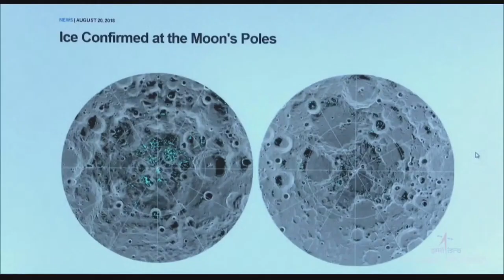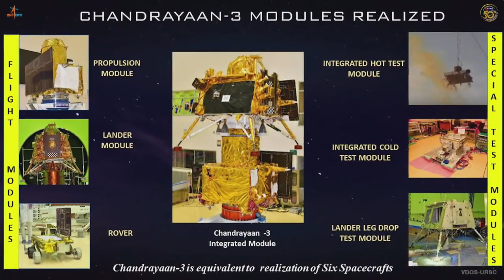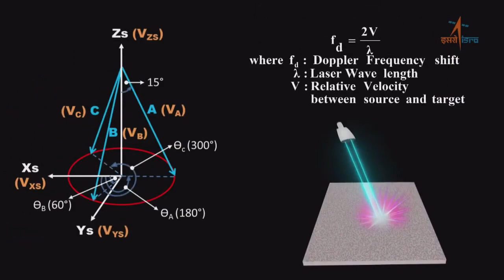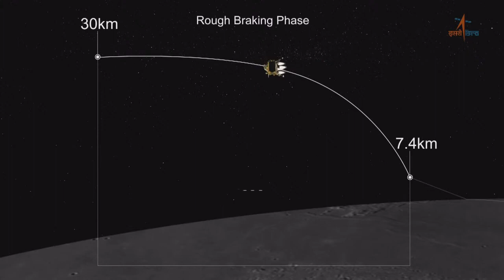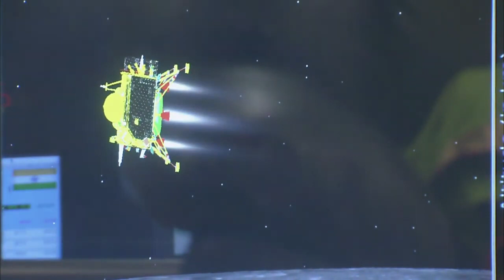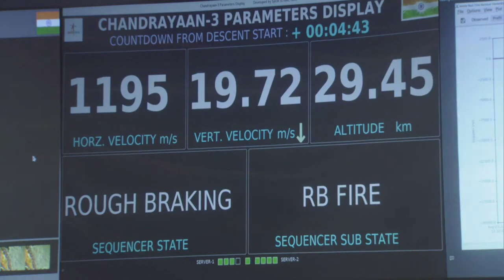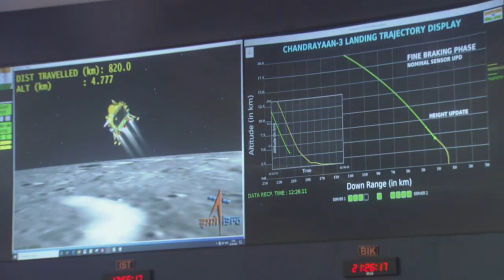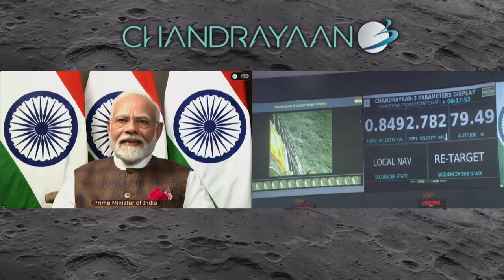Chandrayaan-3 Mission Soft-landing LIVE Telecast चंद्रयान-3 मिशन सॉफ्ट-लैंडिंग का सीधा प्रसारण 2023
ISRO Official

चंद्रयान-3 मिशन सॉफ्ट-लैंडिंग का सीधा प्रसारण

इसरो अधिकारी

India becomes the first country to successfully land on the moon's south pole

India became the fourth country to land on the moon and the first on the south pole. On Wednesday, the Chandrayaan-3 spacecraft successfully touched down on the lunar surface.

भारत चंद्रमा के दक्षिणी ध्रुव पर सफलतापूर्वक उतरने वाला पहला देश बन गया है

भारत चंद्रमा पर उतरने वाला चौथा और दक्षिणी ध्रुव पर उतरने वाला पहला देश बन गया। बुधवार को चंद्रयान-3 अंतरिक्ष यान चंद्रमा की सतह पर सफलतापूर्वक उतर गया।

Oliver Anthony - I Want To Go Home

Mortal Kombat 1 - Official Rulers of Outworld Trailer

Destiny 2 Showcase 2023 - Livestream

USHER, Summer Walker, 21 Savage - Good Good

Mortal Kombat 1: The First 17 Minutes of Gameplay

Destiny 2: The Final Shape | Reveal Trailer

How A Nuclear War Will Start - Minute by Minute

XG - NEW DANCE

Starfield – Official Live Action Trailer

Sonic Frontiers: The Final Horizon Update Teaser

How aliens would be if they landed in the hood | RDC TV

Moneybagg Yo - Nun Like Me

Making Our NFL Debut! Madden 24 Superstar Mode

NEW Playstation Portal Handheld - First Hands On! UrAvgConsumer

"SHOW THE F*** UP" - Logan Paul Reacts To Dillon Danis' Face Off No Show

Rebel Moon Trailer #1 (2023) Rotten Tomatoes Trailers

Sonic Superstars - Multiplayer Trailer

Cyberpunk 2077: Phantom Liberty — New Ways to Play

Sha'Carri Richardson blazes to 100m gold 🔥 | World Athletics Championships Budapest 23

Diablo IV | Season of Blood | Announce Trailer

Lil Tjay - Nobody

MAX REACTS: Mortal Kombat 1 Shao Kahn & Sindel Reveal

Little Nightmares III – Announcement Trailer

Fortnite Chapter 4 SEASON 4 - First Look! (OFFICIAL TEASERS)

Is Earth's Largest Heat Transfer Really Shutting Down? PBS Terra

Claro sessions 2023 | Maria Becerra

Akapellah - Hoy (Prod. by Hydro Spl)

NCT 2023 엔시티 2023 'Golden Age' MV

Stray Kids 『Social Path (feat. LiSA)』 Music Video Teaser 2

ANDA SOLITA - AK4:20 FT GINO MELLA ( PRODBY LOUKI )

Los Ángeles Azules, Maria Becerra - El Amor de Mi Vida

ANITTA - Podpah 672

Carol Biazin - ligações de alma (feat. Baco Exu do Blues)

Que Deus é esse? - Thamires Garcia

[한글자막] 손흥민에게 월클라인에서 누구를 뺄지 묻다

AKMU - ‘Love Lee’ M/V

AKMU - ‘후라이의 꿈’ SPECIAL LYRIC VIDEO

⭐ PRESHOW | RIIZE | KCON LA 2023

RIIZE 라이즈 'Memories' MV

(SUB) [전지적 할부지 시점] ‘듬직바오’ 점점 용맹해지는 쌍둥이 판다들과 아빠바라기 아이바오🐼│Panda World

드디어 만난(?) 호나우지뉴와 천수형 ㅋㅋㅋ 딩요는 저 사진을 알까..?

🔴 gamescom Opening Night Live 2023: (Full Show) - Call of Duty, Mortal Kombat, Cyberpunk, Alan Wake

Burna Boy - Cheat On Me feat. Dave

KSI & LOGAN PAUL GANG UP ON FRED…

BLACKPINK THE GAME OST 'THE GIRLS' CELEBRATION PARTY

Assassin's Creed Mirage: The Round City of Baghdad

xikers(싸이커스) - 'HOMEBOY' Official MV

Kaneki - Blue feat. Naps & Ninho

PICHAIKKARAN 2 New Released Full Hindi Dubbed Movie | Vijay Antony, Kavya Thapar | South Movie 2023

Uttarakaanda | Gabru Sathya Rileej | Rohit Padaki | KRG Studios | Dhananjaya | Ramya | Charan Raj

Iniya Serial Sneak Peek Ep - 223 | 22 nd Aug 2023 | Rishi, Alya Manasa | Saregama TV Shows Tamil

V 'Blue' Official Teaser 1

Mayi Ri | Episode 21 | 22nd August 2023 | ARY Digital Drama

Babbu Maan - Shaunk Nal | Official Music Video | New Punjabi Songs 2023

Apse Milke Yaara Mujhko Acha Laga (Official Video) - Raju Punjabi || Parveen Verma Gunjan Katoch

Ethirneechal - Promo | 23 August 2023 | Sun TV Serial | Tamil Serial

Eeramaana Rojaave Season 2 | 22nd to 25th August 2023 - Promo

முத்துவுக்கு மீனா மேல அம்புட்டு பாசம்.. 💕💕 | Siragadikka Aasai | Episode Preview

BLOK EKIPA (274), USTAWKA

♪ PALION - HEJT [TRAILER] ♪

Zobacz występy Sylwii Grzeszczak podczas TOP OF THE TOP Sopot Festival

LACIKA - PESTIEK

Varga Zoli - Nem átkozlak

Миллиарды на яхту. Как Путин отдыхает во время войны

Самый лучший обзор Балдурс Гейт 3 / Булджать

Incredible Scenes As Tamberi Wildly Celebrates His Gold Medal After High Jump Glory | Eurosport

La reacción de Jenni Hermoso al beso de Luis Rubiales en el Mundial de Fútbol | EL PAÍS

La REVOLUCIÓN que MILEI promete para ARGENTINA - VisualPolitik

Little Nightmares 3 - Reveal Trailer | gamescom 2023

Sean O’Malley KOs Aljamain Sterling at UFC 292

Олександр Пономарьов, Михайло Хома, Тарас Тополя, ALEKSEEV - Миліша ponomarov dzidzio антитіла alekseev

Tayyip Erdoğan Efsanesi Nasıl Ortaya Çıktı?

Cumhurbaşkanı Erdoğan Emekliye Zam İçin Müjde Verdi Memuru Örnek Gösterdi – TGRT Haber

Edis & Gülşen - Sor

BigXThaPlug - Whip it

Lil Durk - F*ck U Thought

Oliver Anthony - Rich Men North of Richmond (Lyrics)

Chris Webby - North Of Richmond (Remix)

Bedurulanka 2012 - Official Trailer | Kartikeya | Neha Sshetty | Mani Sharma | Clax | Benny

MILEY CYRUS - USED TO BE YOUNG - AUGUST 25 (Official Trailer)